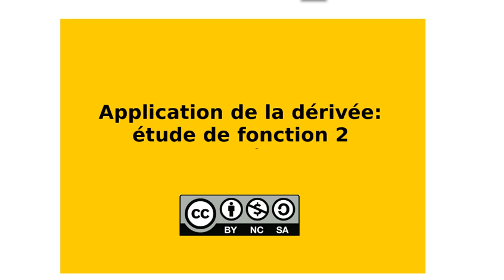Ma3 Dérivation : Etude d'une fonction rationnelle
Domaine de définition, zéros, asymptotes (dont une asymptote oblique), dérivée et tableau de signes, points critiques, représentation graphique